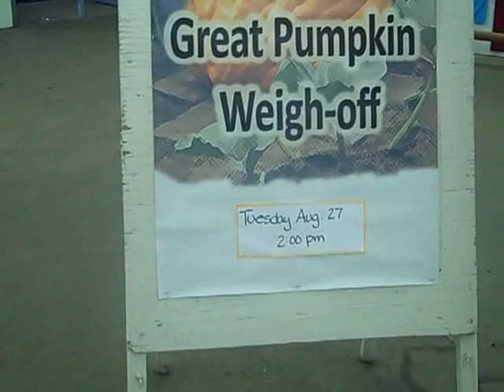Alaska State Fair veggies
these are not the really big ones yet - those have their weigh in on Tuesday